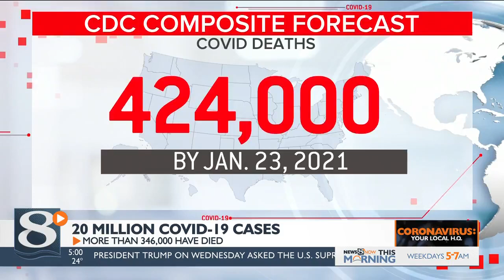Mayo Clinic Health System to adjust visitor policy